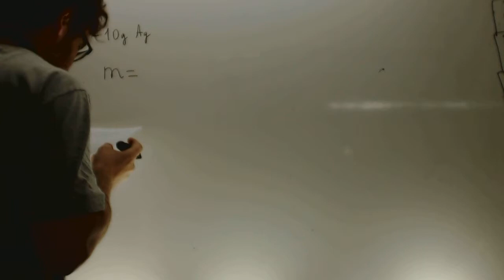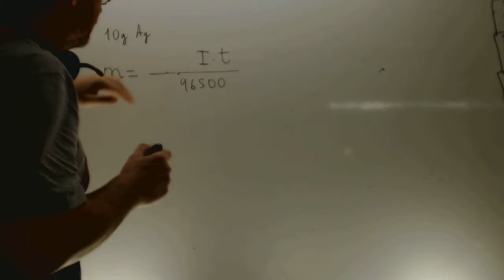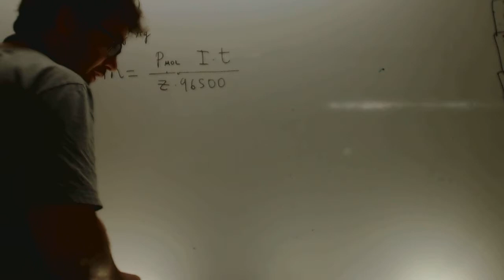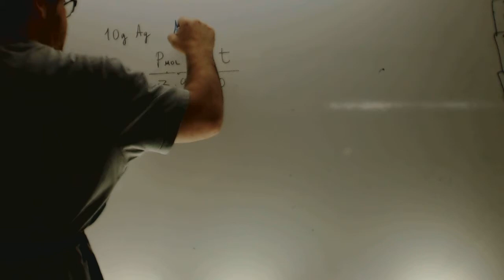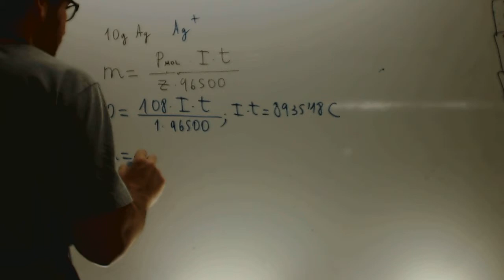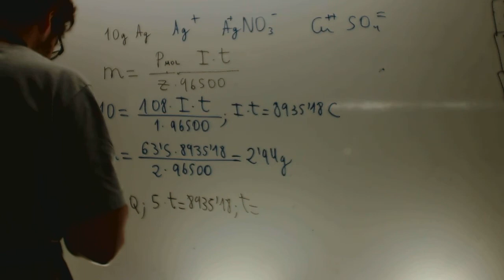Electrolisis Quimica 2010 Reserva 1 Ejercicio 6 Opcion B Academia Usero Estepona